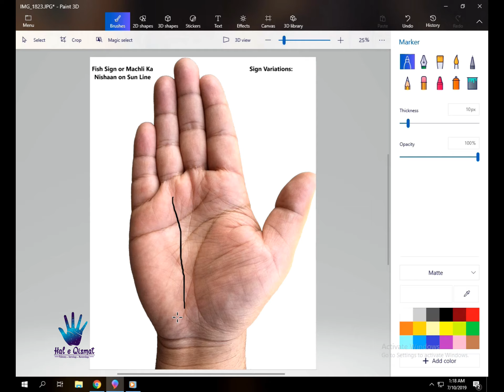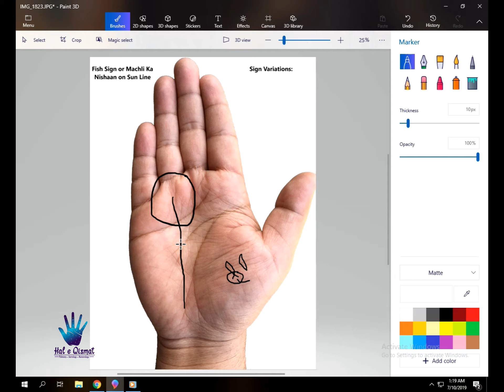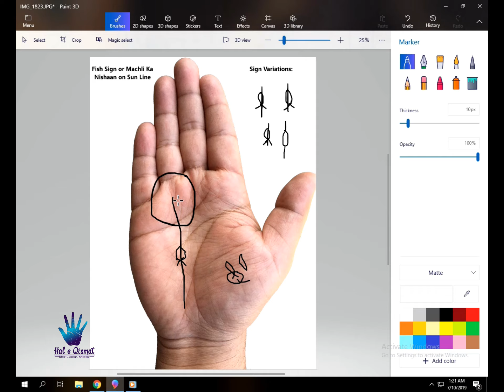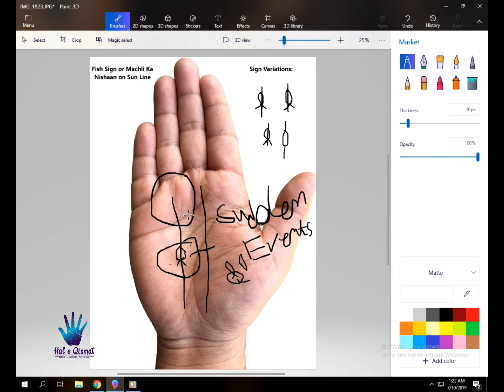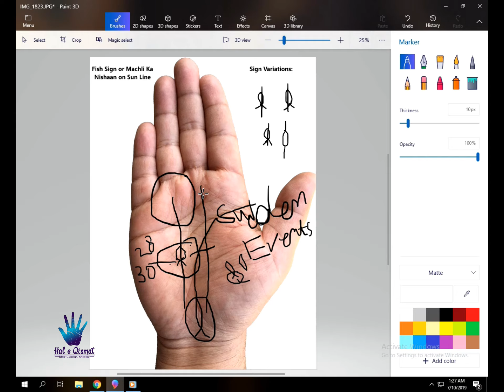Fish Sign or Machli Ka Nishan on Sun Line | Sign of Sudden Fame or Money | Palmistry in Hindi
In this video, I discussed the sign of fish, machli ka nishaan and meech rekha in palmistry, सूरज की रेखा पर मछली का चिन्ह, سورج کی لکیر پر مچھلی کا نشان. If you have a sign of fish on your line of Sun you will get sudden fame or wealth when this sign time period comes. Sign of Fish most auspicious sign in Palmistry. If an individual has a well-developed mount of the sun then the person will definitely get fame in life if he has a normal or flat mount of the sun then the individual will definitely get wealth or money when sign time frame comes. Sign of Fish or Machali Ka Nishan represents sudden auspicious events in life. I discussed all variation of Fish sign or Machli ka Nishan on the line of Sun. If you know more about this sign you're in the right place. I hope you will find this video interesting.

AstroPalmist MAB

What is Palmistry or cheiromancy?

Palmistry, or chiromancy (also spelled cheiromancy; from Greek kheir (χεῖρ, ός; "hand") and manteia (μαντεία, ας; "divination"), is the claim of characterization and foretelling the future through the study of the palm, also known as chirology, or in popular culture as palm reading. The practice is found all over the world, with numerous cultural variations. Those who practice chiromancy are generally called palmists, hand readers, hand analysts, or chirologists.

Do you want to know about Fish Sign or Machali Ka Nishan on Life Line?

Do you want to know about Fish Sign or Machali Ka Nishan on Mount of Sun?

Do you want to know about Trident or Trishul Sign on Mount of Mercury?

Do you want to know about Trident or Trishul Sign on Mount of Sun?

Do you want to know about Trident or Trishul Sign on Mount of Saturn?

Do you want to know about Trident or Trishul Sign on Mount of Jupiter?

Do you want to know about Trident or Trishul Sign on Brain Line?

Do you want to know about Trident or Trishul Sign on Heart Line?

Do you want to know about The Fate Line or Line of Destiny Ending on Trident or Trishul Sign?